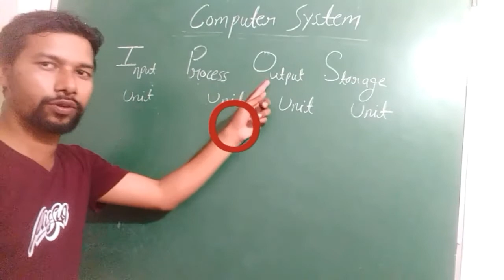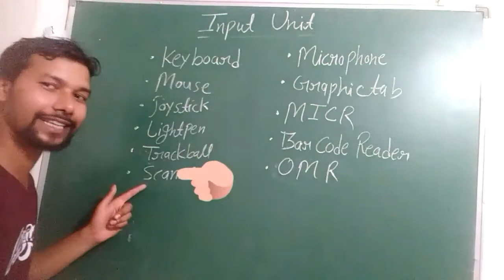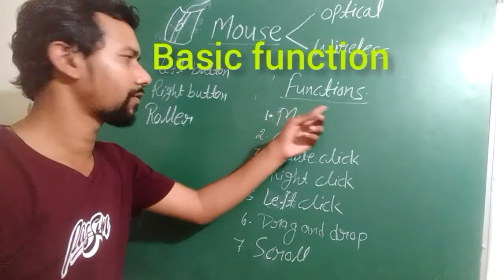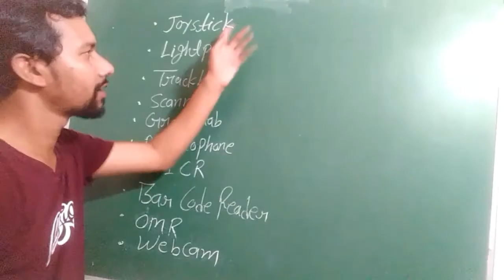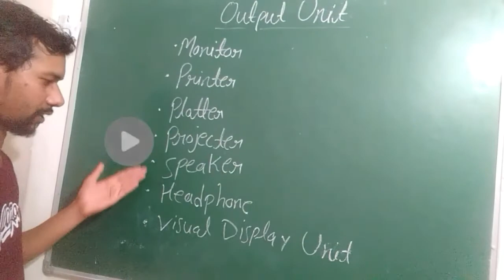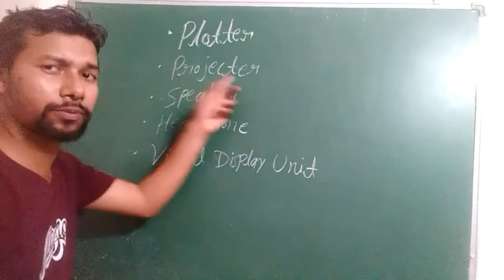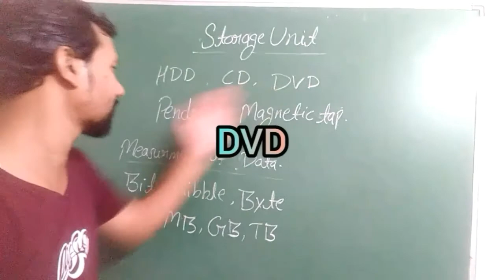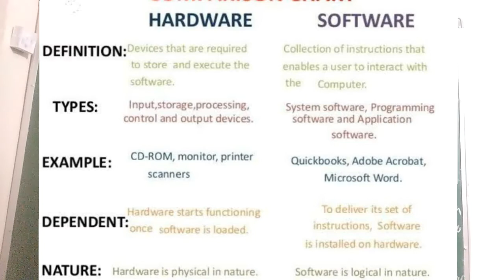COMPUTER HARDWARE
Hardware help user for smooth and effective work in computer system.

*IPOS
*Input unit hardware
*Process unit hardware
*Output unit hardware
*Storage unit hardware
*Hardware Drivers

We can touch hardware.